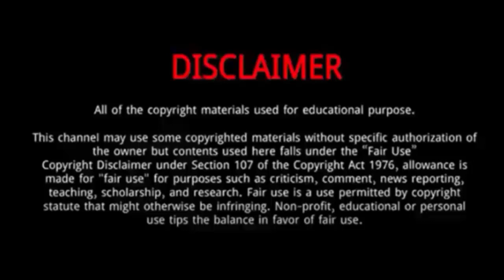Meng Ziyi (Royal Rumours) || 7 Things You Need To Know About Meng Ziyi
Meng Ziyi || 7 Things You Need To Know About Meng Ziyi

Meng Ziyi is a Chinese actress.
In 2023, she appeared in Royal Rumours .
The same year she also played Beautiful Lantern Festival and Jin Yong Wuxia Universe.
She has certainly caused big ripple effects in the Fitness and showbiz industry.
In 2013, Meng was admitted to the Performance Department of Beijing Film Academy and is signed under Yuekai Entertainment.
She debuted in the 2014 series "Wu Shen Zhao Zi Long".

Meng Ziyi
Meng Ziyi